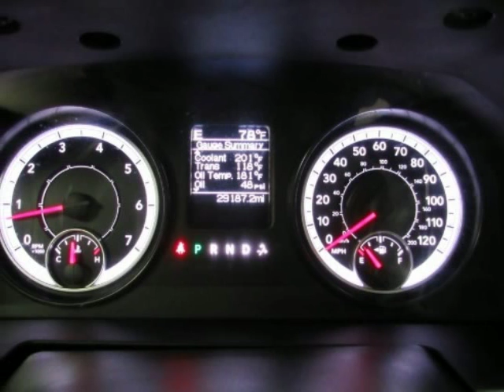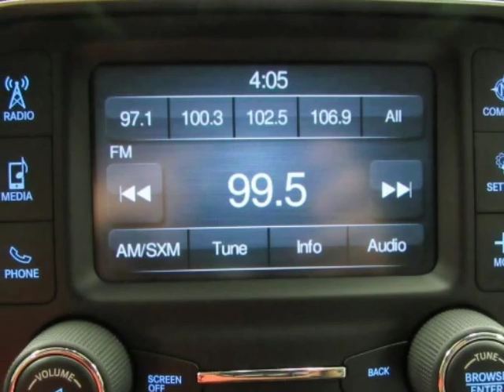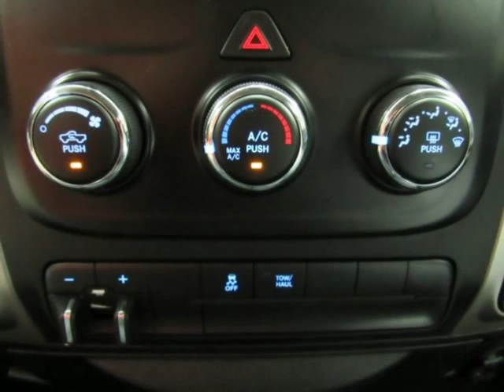2016 Ram 2500 4WD Crew Cab 149" SLT Used Truck For Sale Greenville TX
2016 Ram 2500 4WD Crew Cab 149" SLT Used Truck For Sale Greenville TX.
Hoyte Dodge RAM Chrysler Jeep is proud to offer Greenville TX this new 2016 Ram 2500 4WD Crew Cab 149" SLT.

2300 N. HWY 75